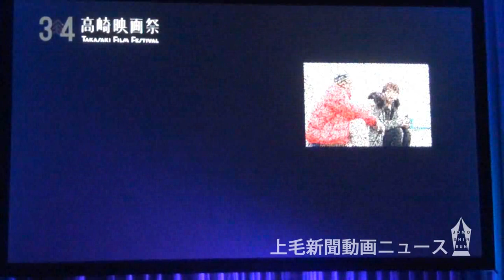ネットでライブ中継 高崎映画祭が無観客で授賞式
第34回高崎映画祭の授賞式が3月22日、群馬県高崎市内のホテルで開かれ、最優秀作品賞に輝いた「嵐電」の鈴木卓爾監督ら受賞者にトロフィーとだるまが贈られた。新型コロナウイルス感染拡大防止のため無観客で行い、インターネットによるライブ中継を実施した。20日から市内４会場で予定していた作品上映は、全ての上映プログラムを取りやめている。

最優秀作品賞　「嵐電」の鈴木卓爾監督
最優秀監督賞　常盤司郎監督「最初の晩餐」
最優秀監督賞　真利子哲也監督「宮本から君へ」
ホリゾント賞　オダギリジョー監督「ある船頭の話」
新進監督グランプリ　広瀬奈々子監督「夜明け」
新進監督グランプリ　甲斐さやか監督「赤い雪　Ｒｅｄ　Ｓｎｏｗ」

最優秀主演女優賞　夏帆「ブルーアワーにぶっ飛ばす」
最優秀主演女優賞　シム・ウンギョン「ブルーアワーにぶっ飛ばす」
最優秀主演男優賞　稲垣吾郎「半世界」
最優秀助演女優賞　斉藤由貴「最初の晩餐」
最優秀助演男優賞　窪塚洋介「最初の晩餐」
最優秀助演男優賞　渋川清彦「半世界」
最優秀新進女優賞　和田光沙「岬の兄妹」
最優秀新進男優賞　杉田雷麟「半世界」
最優秀新人女優賞　川島鈴遥「ある船頭の話」
最優秀新人男優賞　楽駆「最初の晩餐」